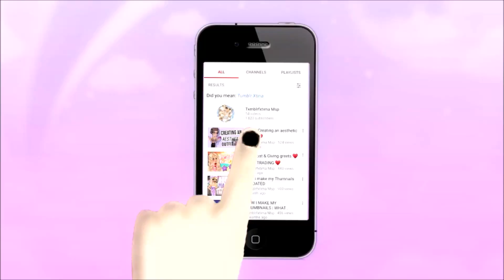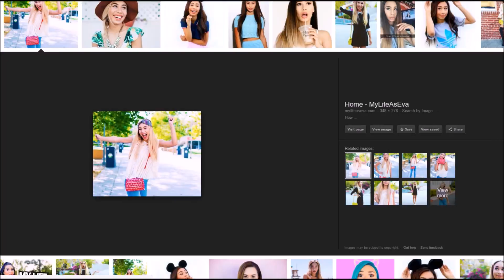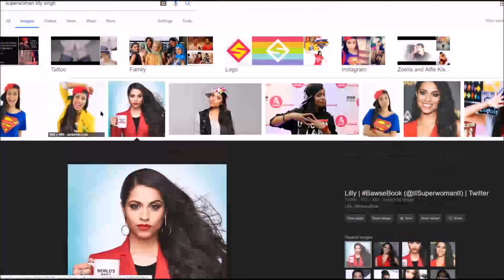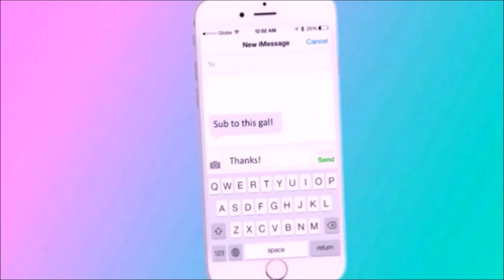Youtuber Outfit Challenge! RECREATING 3 YOUTUBERS ON MSP! ~ iisuperwomanii, mylifeaseva + liza koshy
SORRY CORRECTION: Liza not Lisa sorrryyy x

нσρε үσυ εηנσүε∂ тнε vι∂εσ ♥ sтαү тυηε∂ ғσя тнε ηεxт σηε ♥

Wattpad: Craziest Squad ➤ (shared acc with ma bff's)

♥.·:*¨ALL MSP ACCOUNTS¨*:·.♥

      :::::UK ♥:::::
MAIN: txmblrfxtima
BACKUP: txmblrfxtima(backup)
OLD ACC: fatima20012

:::::♥OTHER COUNTRIES ♥:::::
US: txmblrfxtima
CA: txmblrfxtima
FINLAND: txmblrfxtima

,Txmblrfxtima 💋